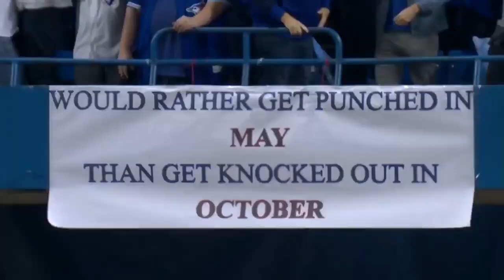EVERY Blue Jays Walk off Victory!! (2015-2023)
Let's take a look back over the last 9 seasons and enjoy some Blue Jays walk off win since 2015! There are so many memorable games. Some insane homers and big time comebacks!

* All clips in this video belong to Major League Baseball. This video is for entertainment only.